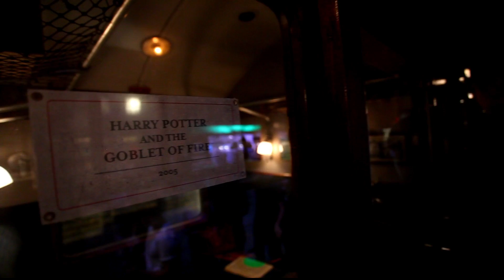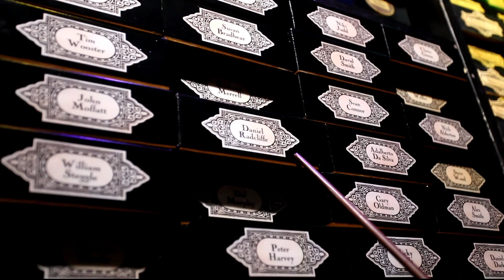ร่ายคาถา..พาไป "ฮอกวอตส์" (Part 2)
ท่องโลกเวทมนตร์ Warner Bros. Studio Tour London The Making of Harry Potter ประเทศอังกฤษ